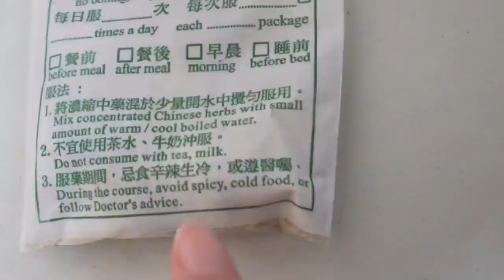男友與女醫師激情對話｜Gimme 5 第一集｜廢青男女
迫腎虧仔食足5日中藥，苦佢deedee
全新節目"Gimme 5"，全集輪流安排一個5日嘅挑戰比對方
挑戰失敗就接受殘酷懲罰啦!

特別嗚謝中醫朋友幫忙:
仁美專科中醫診所
蕭醫師 (香港註冊中醫師)